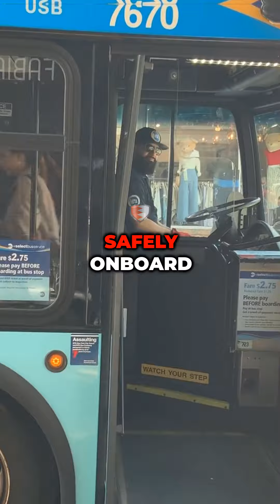5 Year Old Girl Found Wondering the Streets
Witness the incredible story of MTA driver Luis Jimenez, who turned a routine bus ride into a heroic rescue!

Cleveland News Stories is powered by AI

Let's unlock the full potential of your notary journey together!

While we aim for accuracy, we make no guarantees regarding the reliability or completeness of any information on this channel. Any reliance on our content is at your own risk.

Comments on this channel are the responsibility of their writers. Cleveland NS is not liable for any comment and reserves the right to delete comments for any reason.

This channel may use copyrighted material not always authorized by the owner.